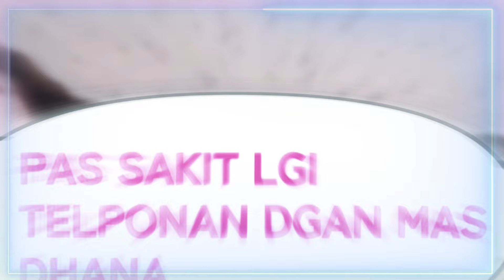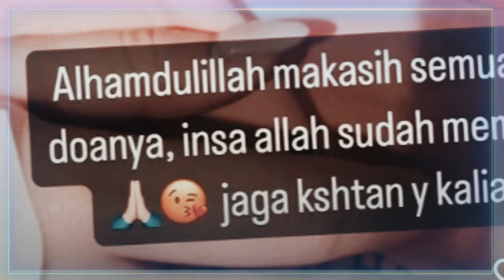Ada Fardhana Ayu Ting Ting Langsung Sembuh Ungkap Ingin Banyak Anak Susun Rencana Usai Menikah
Ada Fardhana Ayu Ting Ting Langsung Sembuh Ungkap Ingin Punya Banyak Anak Susun Rencana Usai Menikah Nanti Bahagia Menanti